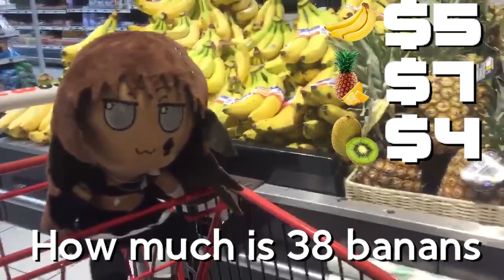HAKUNO BECAME TRUE ᗜˬᗜ [NOISZ STΔRLIVHT]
HEWWOOOOOOOO !
HAKUNO MOVED HERE !
I LOVE HER SO SO MUCH TOO I COULDN'T RESIST !
We're a Family now, yeeeeeey !!! ^o^

My Gratitude to the Fumo Maker, she looks sooooo good !!
And thanks to my Friends at the manbaby's crib for wishing me a Happy Birthday !
Gonna post MOAR Fumo pics on Twitter ᗜˬᗜ

True by Synthion, sung by Leon & KT
Blood, Sweat & Tears by Iris
MULTIPHEX by nitro
ANNIHILATOR & LVL.99 by Akira Complex (peace to their soul)
WHAT THE CAT & LIVHT MY WΔY by Camellia, LMW sung by SL
NO HINTS HERE by DM DOKURO